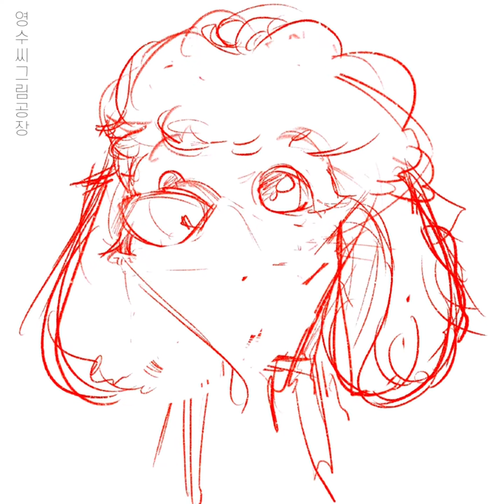디지털 캐리커쳐 그리기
지인의 선물용으로 그려드린 그림입니다!!

즐겁게 작업 했네요!!😄